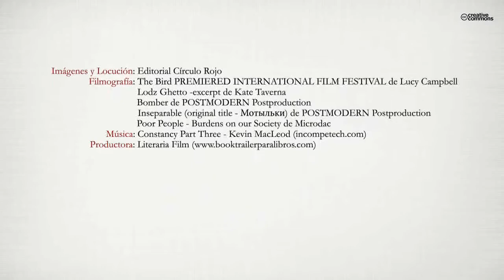Pequeño soldado (Booktrailer) - Editorial Círculo Rojo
Un pequeño niño gitano de nueve años vive en un poblado de una ciudad ocupada por los nazis a finales de la Segunda Guerra Mundial. La curiosidad y la inocencia le llevan a vivir experiencias por las que ningún niño ni adulto deberían pasar. Un final impactante para una historia realmente emocionante y conmovedora.